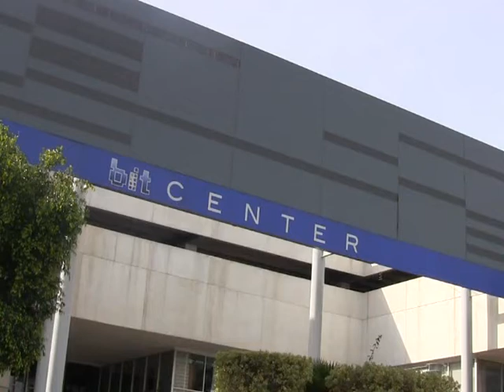ARRANCA FESTIVAL DE CINE IMPERFECTU EN TIJUANA